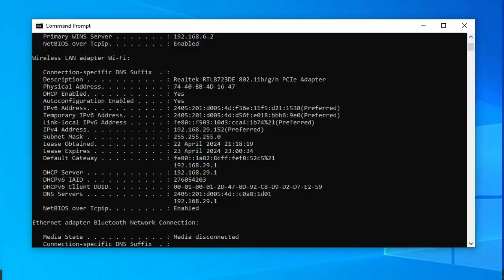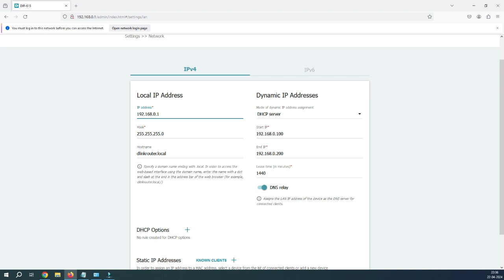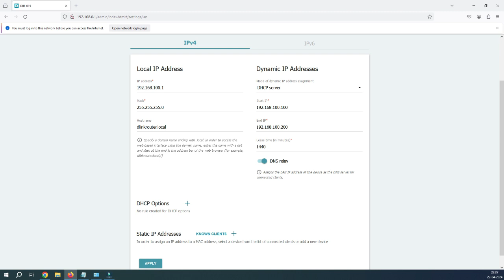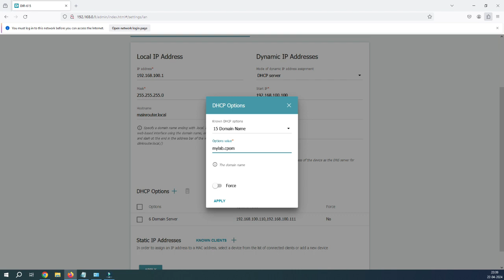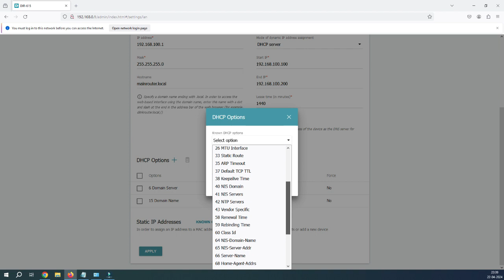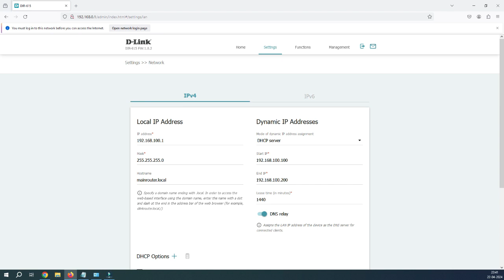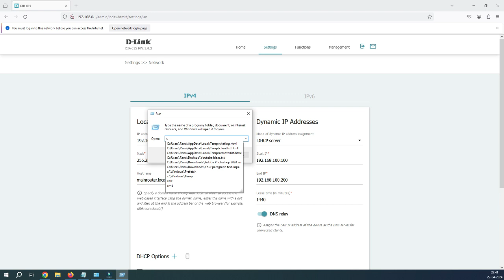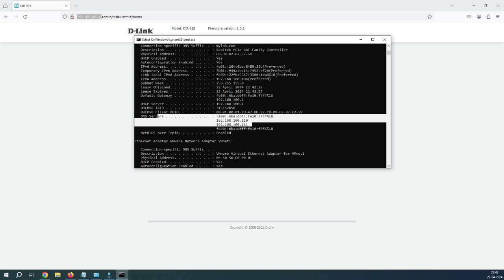Step-by-Step Guide to Setting Up Dlink DHCP | The Ultimate Dlink DHCP Tutorial for Beginners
In this step-by-step guide, we walk you through the process of setting up Dlink DHCP for your home or office network. From accessing the Dlink router interface to configuring the DHCP settings, we cover everything you need to know to ensure a smooth and efficient setup. Whether you're a beginner or an experienced user, this tutorial will help you get your network up and running in no time.

Your Queries-

Dlink router setup
 DHCP configuration tutorial
Setting up Dlink DHCP
Step by step Dlink router setup
 Dlink router installation guide
 DHCP setup for beginners
Dlink router configuration walkthrough
 Easy Dlink DHCP setup
 Dlink router network configuration, DHCP setup tutorial
Micosoft
dhcp server
dhcp
active directory
domain controller
IP
Dynamic IP
static IP

🔔 Don't Miss Out:
Be the first to access our in-depth tech guides, reviews, and the latest tech insights.

🤝 Join the Conversation:
Your input matters! Engage with our community in the comments section—share your thoughts, ask questions, and connect with fellow tech enthusiasts.